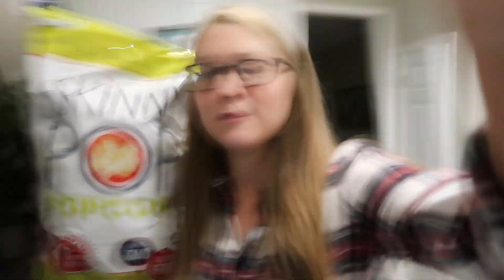Teaching About Cystic Fibrosis | I Love Patient Advocacy!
[Vlog 10.18.21] - I love being able to share my experience and perspective with CF in education settings!